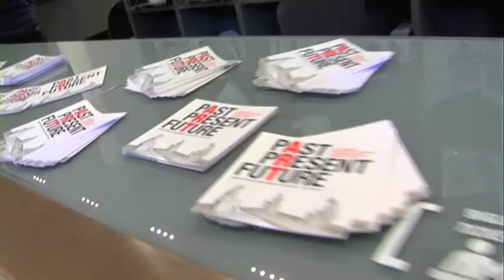PastPresentFuture - Palazzo della Ragione, Verona (estratto dal videoFocus sulla mostra)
PastPresentFuture. Le collezioni Fondazione Cariverona e UniCredit Group: arte per la città. Verona, Palazzo della Ragione. Dal 27/2/2010 al 3/6/2010

A Verona è esposta un'importante selezione della collezione internazionale UniCredit Group ed alcuni capolavori di Fondazione Cariverona. Per darne visione è stato necessario trovare un filo conduttore fra differenti raccolte con opere che vanno dal '500 ad oggi, sono quindi state divise per temi che individuano alcuni nodi attorno ai quali il ragionamento degli artisti si è sviluppato nel tempo. Nel video il curatore Walter Guadagnini ci accompagna attraverso la mostra in una articolata visita guidata.

Artisti in mostra: Arturo Martini, Gino Rossi, Alberto Savinio, Giorgio Morandi, Emilio Vedova, Candida Hofer, Olivo Barbieri, Giulio Paolini, Jan Frans van Bloemen, Giorgio De Chirico, Hans Makart, Tony Cragg, Kurt Schwitters, Andy Warhol, Alberto Morandi, Paul Bril, Charles Daubigny, Georg Baselitz, Gerhard Richter, Andreas Gursky, Hans Op de Beeck, Massimo Vitali, Gabriele Basilico, Fischli & Weiss, Lorca di Corcia, Wolfgang Tillmans, Vincenzo Castella, Francesco Jodice, Imi Knoebel, Gerwald Rockenschaub, Ghada Amer, Antonio Donghi, Valie Export, Ernest Joseph Bellocq, Dosso Dossi, Giovanni Gerolamo Savoldo, Hans Schabus, Giovanni Baglione, Trude Fleischmann, Alban Berg, Heinrich Kuhn, Cagnaccio di San Pietro

Videoproduzione UnDo.Net, marzo 2010. Regia e montaggio Domenico Palma e Luciana Andreani. Durata: 17'20''